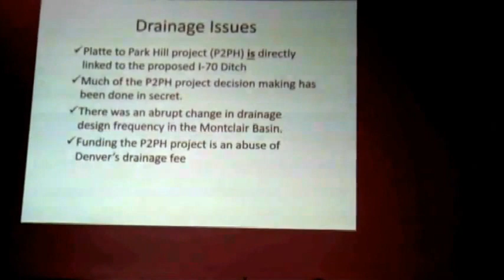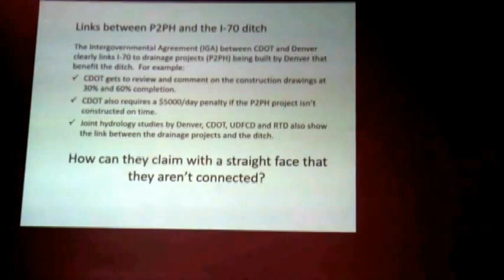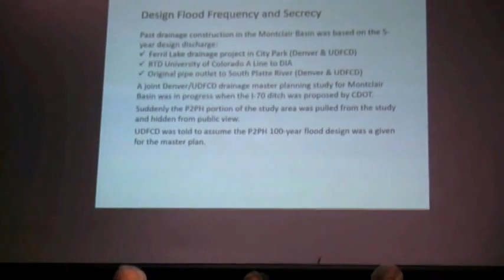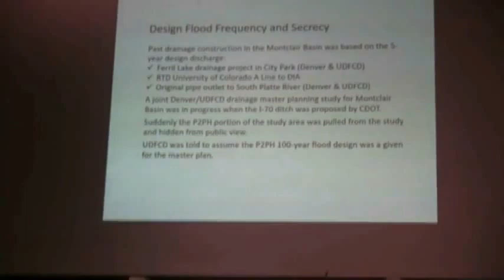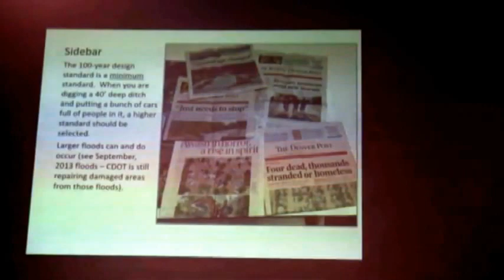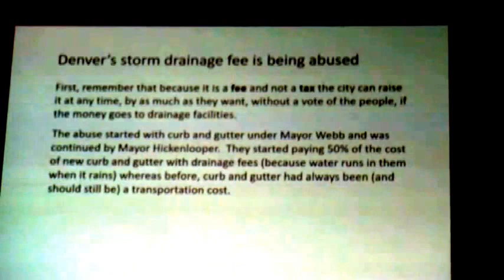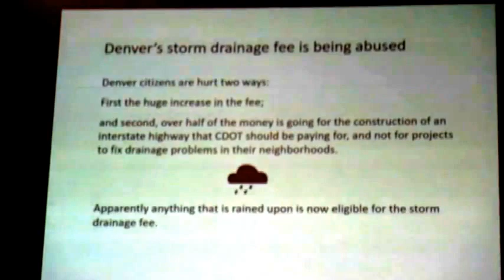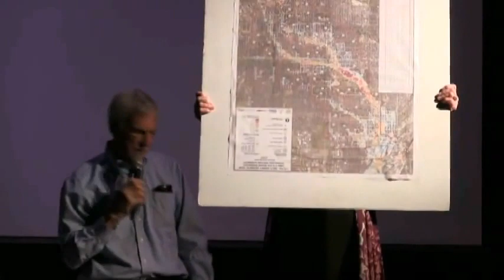PLATTE TO PARK HILL STORM WATER DIVERSION AND THE 1-70 EXPANSION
Video Index:
Introduction: 00:01:37
Position Statements
Dennis Royer: 00:04:01
Bill DeGroot: 00:13:18
Bert Melcher: 00:21:10
Patty Ortiz: 00:28:25
John VanSciver: 00:35:29
Angela Gelfuso: 00:40:41
Kyle Zeppelin: 00:50:35
Questions From Audience: 00:59:19
Resolution Introduced and Discussion: 01:35:33
Vote: 01:47:16
INC House Keeping Items: 01:50:55

Elements of Lawsuits Pertaining to Platte to Park Hill Storm Water Diversion & the I-70 Expansion
Denver’s Inter-Neighborhood Cooperation is sponsoring an open forum about the elements of lawsuits pertaining to Platte to Park Hill storm water diversion (“The Ditch”) and the I-70 expansion and re-route project. At present there are four lawsuits pending from various citizen organizations
Location: Manual High School, 1700 E 28th Ave.

Video Index:
Introduction: 00:01:37
Position Statements
Dennis Royer: 00:04:01
Bill DeGroot: 00:13:18
Bert Melcher: 00:21:10
Patty Ortiz: 00:28:25
John VanSciver: 00:35:29
Angela Gelfuso: 00:40:41
Kyle Zeppelin: 00:50:35

Questions From Audience: 00:59:19
Resolution Introduced and Discussion: 01:35:33
Vote: 01:47:16
INC House Keeping Items: 01:50:55

Vote-
In Favor -22
Opposed - 2
Abstain - 4

Chair: Loretta Koehler
Moderator:Luchia Brown

Panelists include:
Bill DeGroot Retired Manager, Floodplain Management Program, Urban Drainage and Flood Control District
Albert Melcher, MS, Captain, Civil; Engineer Corps
Dennis Royer, former director of Public Works for Boston and engineer at Denver Public Works
John VanSciver, Civil Engineer
Patty Ortiz, Civil Engineer
Kyle Zeppelin, President of Zeppelin Places
Andrea Gelfuso Attorney

Filmed by Ray Ehrenstein